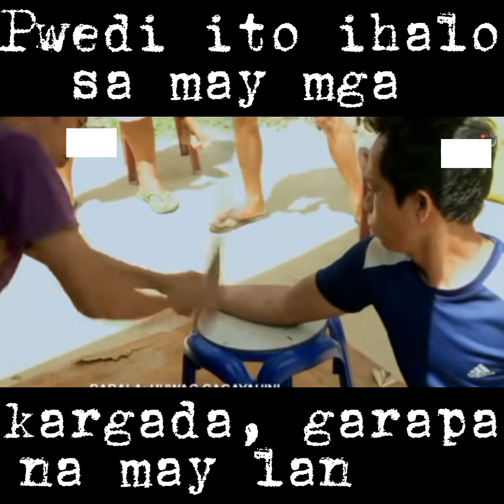KURUTAN o EGUERRA na dahon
Please supportahan natin ang mga maliliit na vlogger tulad ko na hindi ee skip ang ads. Malaking bagay napo sa amin na makapag patuloy na makagawa ng mga kwento o videos na makapagdagdag ng kaalaman. Salamat

Ang kunting donasyon ay malaking halaga napo sa amin. Maraming salamat at GODBLESS!